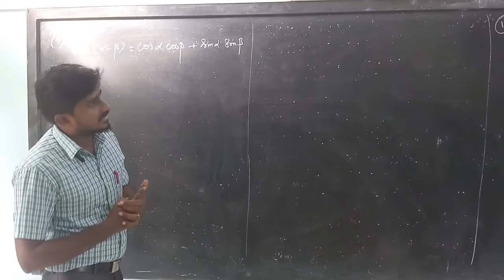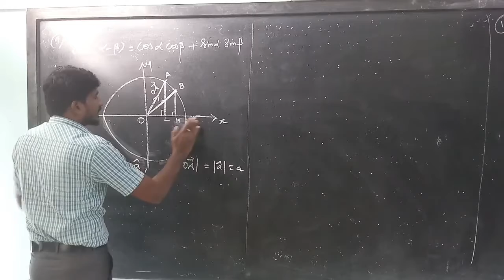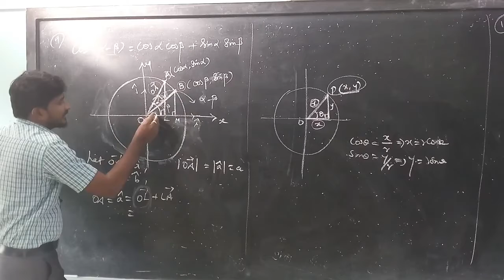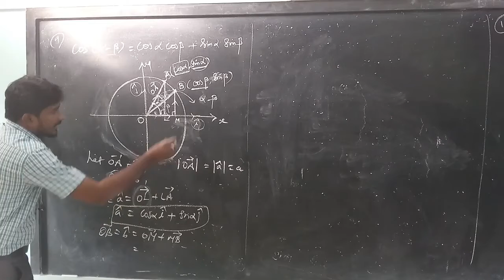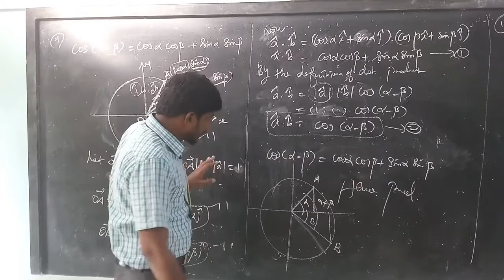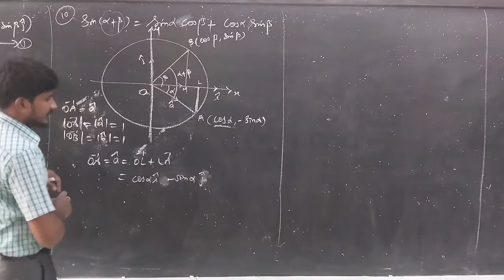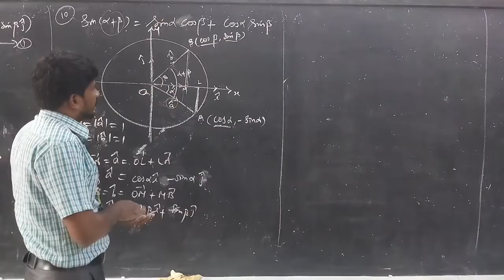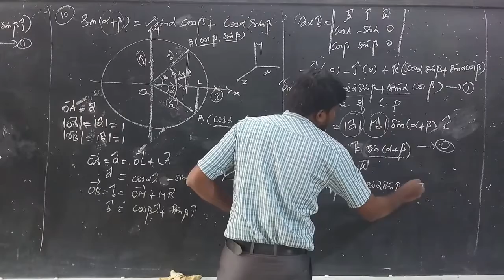XII - MATHS - CHP - 6 : CLASS - 4